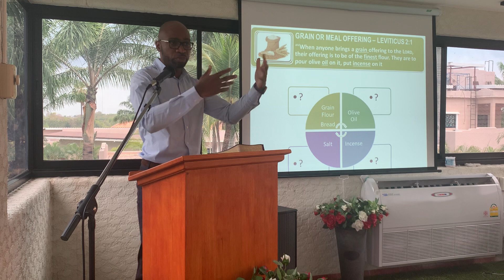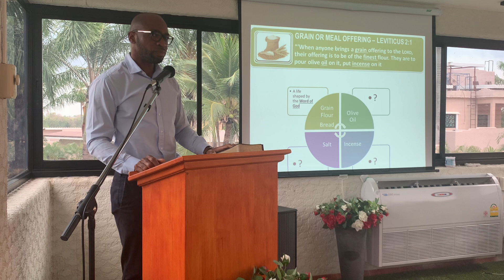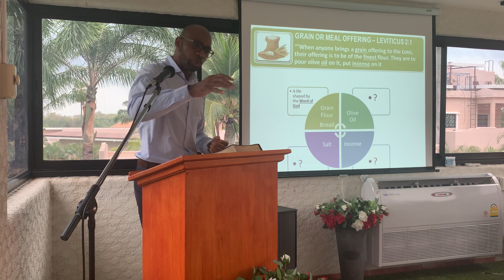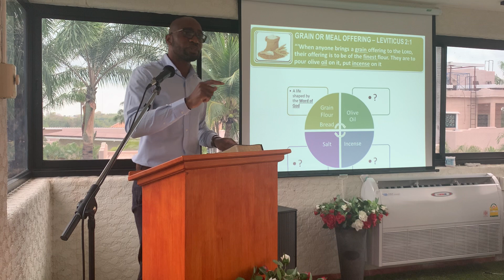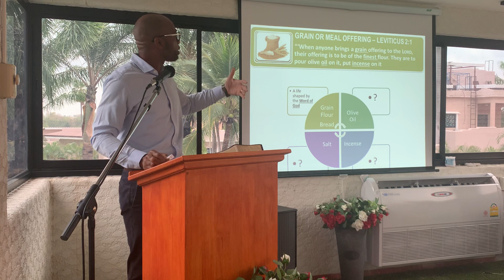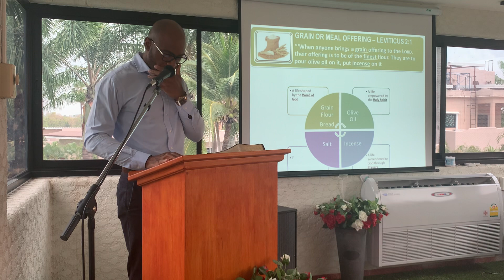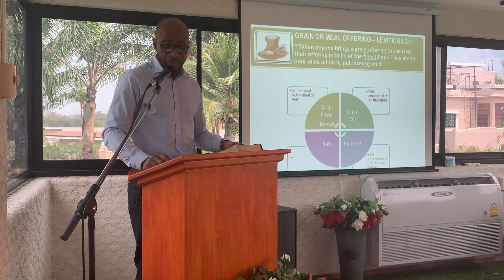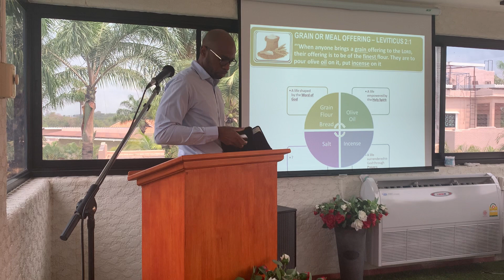The Old Testament sacrificial system: The grain offering (Leviticus 2:1). Sermon by Max Agoundou